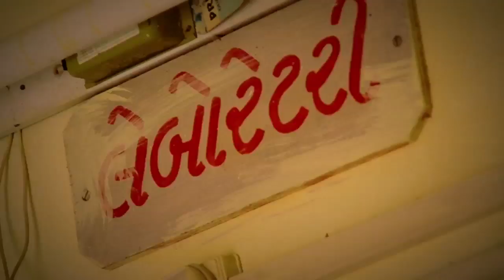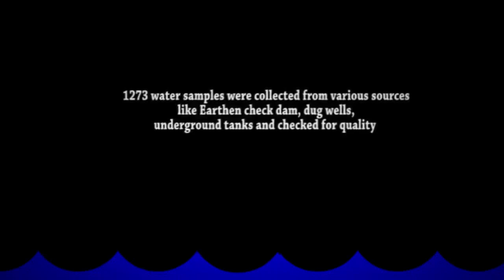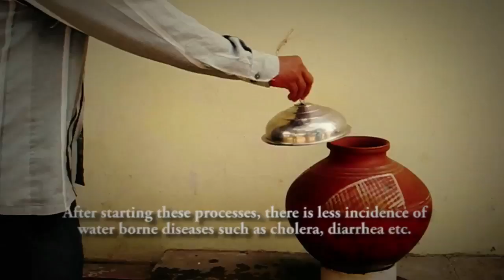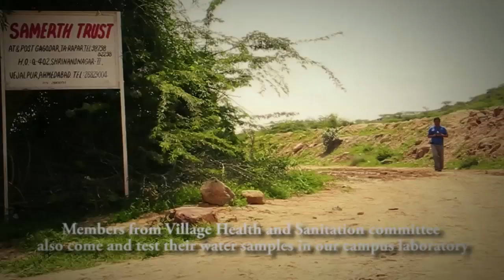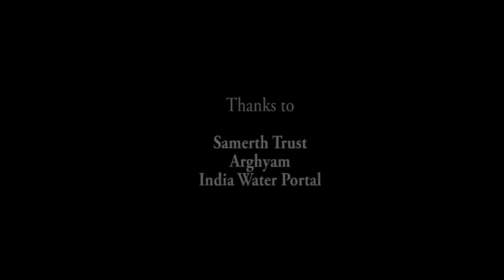Impact of water quality training in Rapar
Creating water assets in villages of Rapar was crucial. What was equally important was to ensure the quality of this water. After creating water structures in the villages of Rapar, Samerth Trust realised this and has been regularly testing water samples for their quality. Along with that, Samerth has also conducted trainings on various aspects of water quality in the villages, local techniques of keeping water clean and potable etc. Watch how this has fared in improving the incidence of water-borne diseases in these villages.